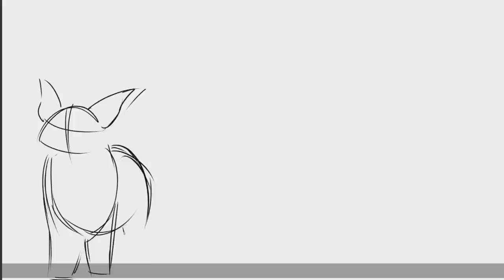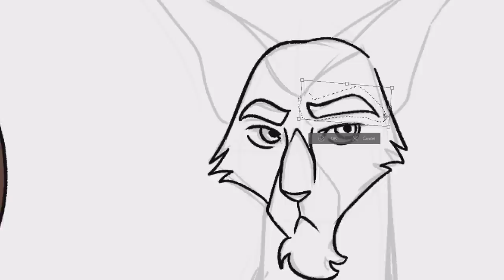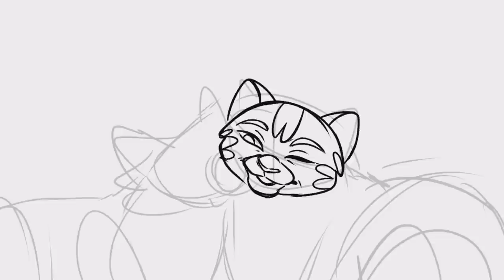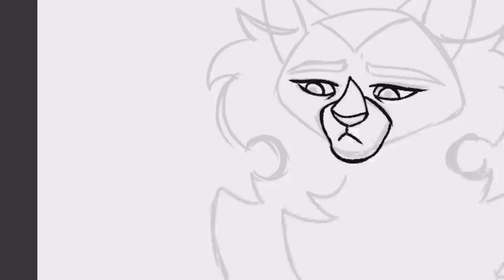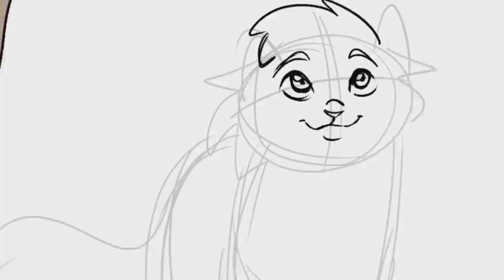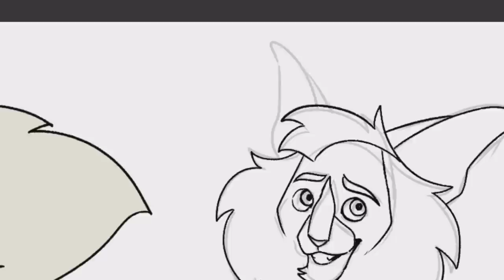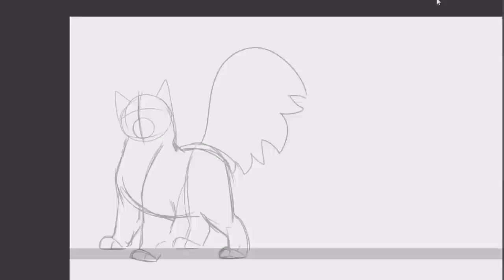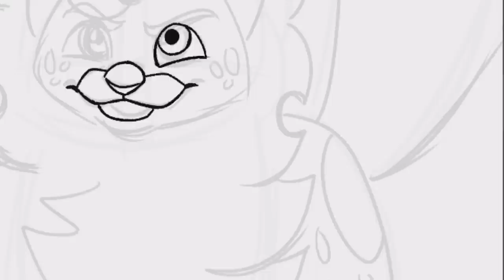SplashClan Year 2 | Clan-Gen Speedpaint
Intro/Gannetstar - 0:00
Brackenshade - 1:56
Lightgale and Jadezinnia - 3:58
Snapfern - 6:00
Lightspots - 7:34
Weedspeckle - 8:54
Thunderisle - 10:43
Longpool - 12:53
Tornpaw - 15:01
Icypaw - 16:15
Jellyfishpaw - 17:43
Outro/final drawings - 19:14